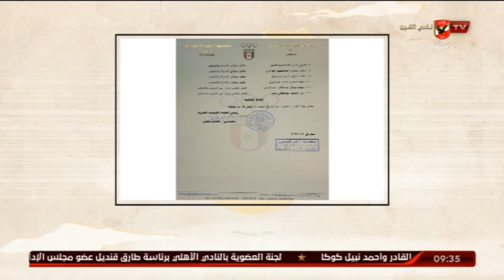عدلى القيعى : قرار اللجنة الاولمبية عن العامرى فاروق تأكيد المؤكد ..ابراهيم المنيسى : اعتماد المعتمد